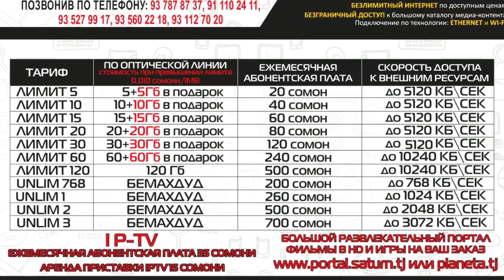Mr.EMKA 500 сомони ай МУШОИРА #2 брид (RAP.TJ)